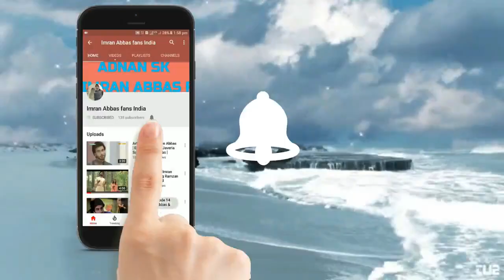Darr Khuda Se Last Episode Scene with Sana Javed | Imran Abbas Fan